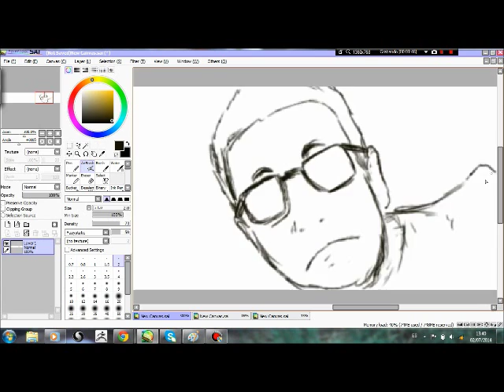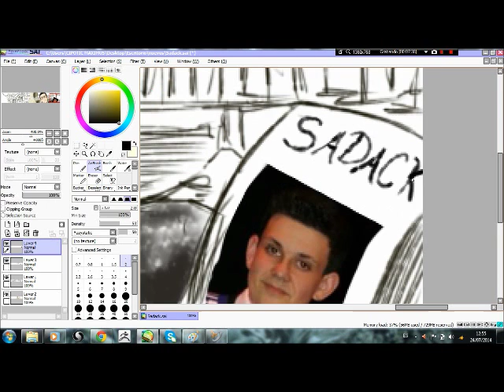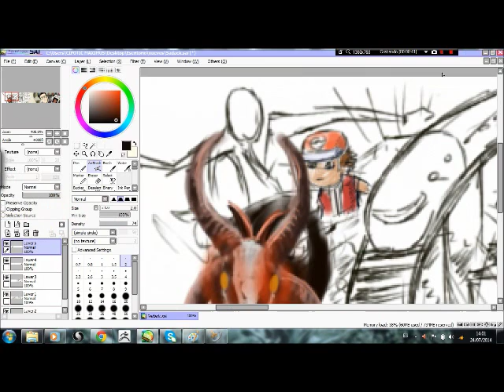Sadack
Song: walla walla
Group: The offspring